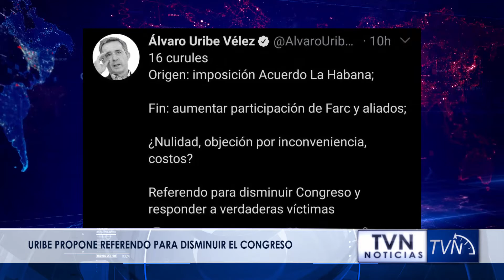PANORAMA 03 08 2021